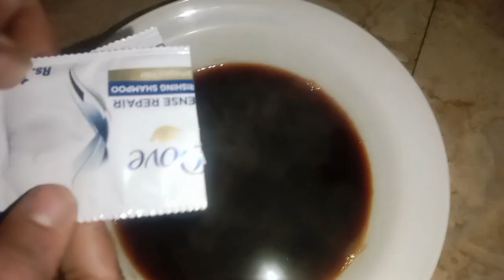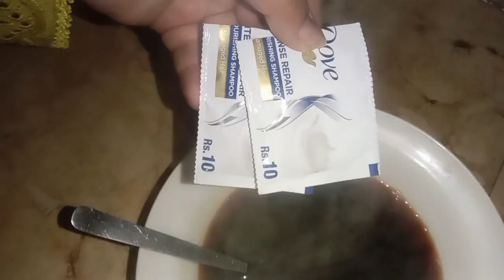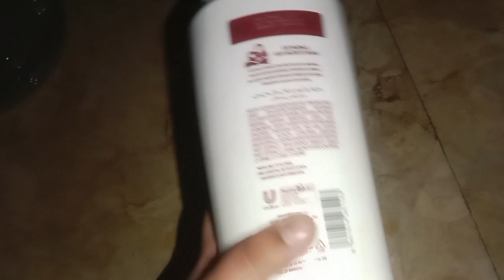Super Fast Hair Growth Shampoo | How to Dilute Shampoo for 💯% Better Results | For Long Hair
hello friends welcome to my Chanal today I share with you Super Fast Hair Growth Shampoo | How to Dilute Shampoo for Better Results | For Long Hair Shampoo | Homemade shampoo for shinny hairs | tea water with Shampoo for hair so if you like my video please subscribe my Chanal like my video and stay tuned with me❤️

your Queries;

homemade shampoo
homemade shampoo for hair growth
homemade shampoo for hair fall
homemade shampoo banane ka tarika
homemade shampoo with tea leaves
homemade shampoo recipe
homemade shampoo by Talbiacreative
homemade shampoo powder
homemade shampoo for dandruff
homemade shampoo for shinny hairs
how to dilute shampoo with water
how to dilute shampoo
how to dilute shampoo for fast hair growth
how to dilute any shampoo
how to dilute shampoo with rice water
how to dilute shampoo with tea water
how to dilute lemon for shampoo
how to dilute shampoo in urdu
how to dilute shampoo before applying
fast hair growth home remedies in hindi extreme hair growth
how to grow hair long
long hair growth
Hair growth
long hairs
how to turn white hair to black naturally kitchen tips and tricks
how to make herbal shampoo
Beauty tips
natural remedies for grey hair
shampoo banane ka tarika
shampoo

•100%Remove Lice Hair Oil | Anti Lice Treatment At Home in urdu | juain (جوئیں)khatam karny ka Tarika

•How to Use Mehendi On Head In Right Way | Get Long Shiny Thick Hair Just 3 Magical Things | @Talbiya